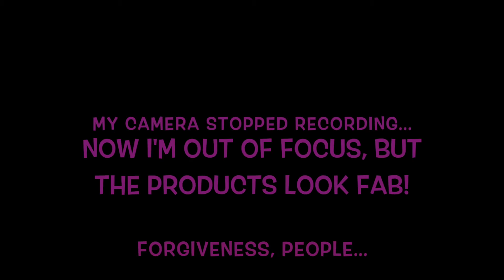Fortune Cookie Soap MASSIVE Haul!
Hey guys! I'm so happy to be back in my little corner of the internet creating videos to share with all of you. :)

I adore Fortune Cookie Soap. So this summer during some of their AMAZING product launches & mini collection releases I went to town & ordered up quite a huge lot of loot! I hope you all enjoyed this video & if you want to see more videos with FCS products be sure to subscribe to my channel as I have Part II to this haul coming very, very soon as well as my Fall 2014 Soap Box Unboxing Video! LOTS OF LOVE. -Sadie